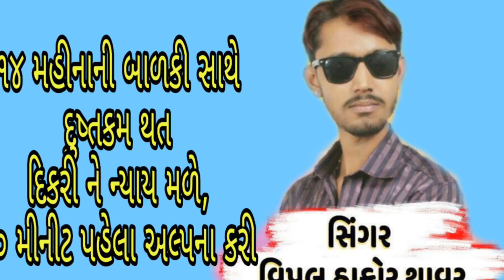Thakor Digital official :- ઠાકોર સમાજ ની દિકરી ને ન્યાય મળે વિપુલ ઠાકોર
Title
Artist-Dayaram Thakor
Lebel:-Thakor Digital official
Video Editor:-Dayaram Thakor samaj
Authorization:-Dayaram Thakor
Consep:-Dayaram Thakor વાંકાનેર શહેર
Power by-Thakor Digital official community
        New You Tube channel
Support aapjo bhai 1,You Tube channel support aapjo
2, Thakor Digital official
3, Product.Thakor Digital official community
4, Thakor samaj Na video
5.chennal.onar. Daya bhai Abasaniya

આ ચેનલ ઠાકોર સમાજ ની પખ્યાત છે,

ઠાકોર સમાજ ની દિકરી ની વાત છે,

વિડીયો છે ઓડીયો સોનગ